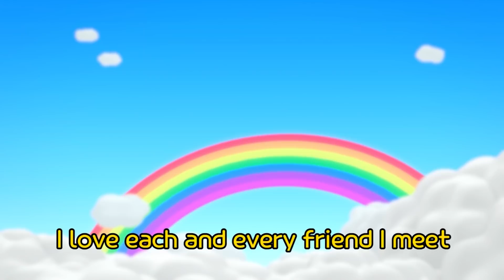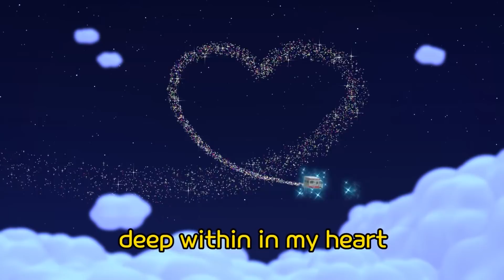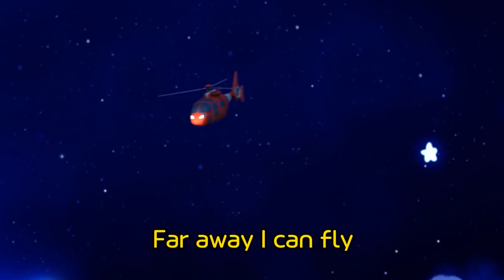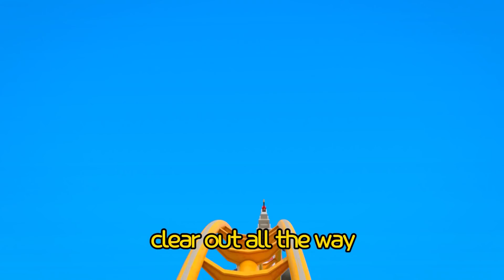Safety Song with Tayo l Street and Sidewalk (30mins) l Tayo Sing Along Special l Tayo the Little Bus